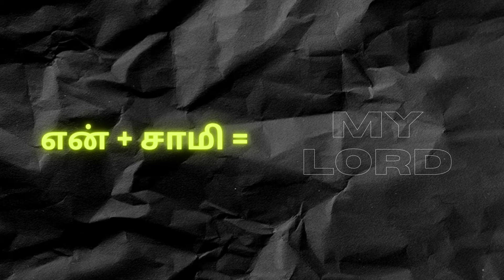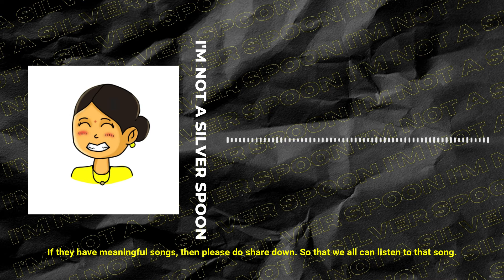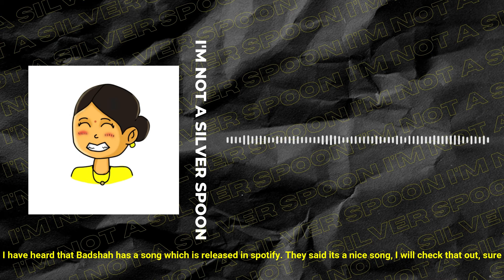Enjoy Enjammi Explanation for Global viewers || Why this song is a big turning point in Indian music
In this podcast/video, I have explained about the song ‘ENJOY ENJAMMI’. Basically a lyrical explanation and what that song tells to us or what they tried to convey a message to us. And I have even talked about why this song is a big turning point to the Indian music industry.
These are all discussed in this video.
I'M NOT A SILVER SPOON
This Podcast / Youtube channel is always for HEALING OTHERS.
Sometimes not jesonghabnida (sorry) : ]
I HOPE YOUR DAY ENDS HAPPY
BYE

This channel and I do not claim any right over any of the graphics, images, songs used in this video. I have no intention to claim this music of my own.